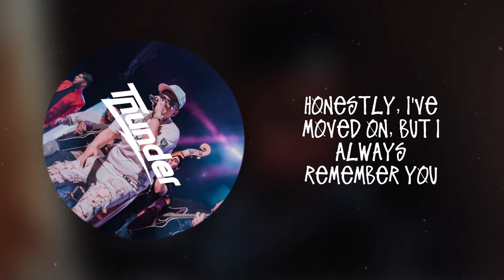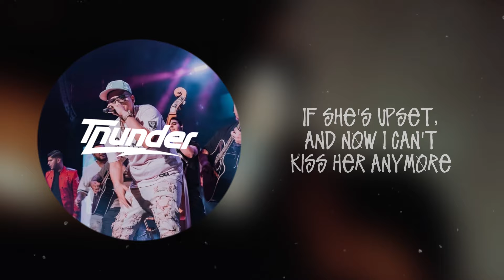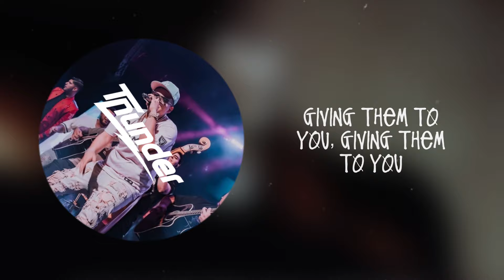Fuerza Regida - Oye (English Translation) Lyrics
⚡️Fuerza Regida - Oye (English translation)⚡️

Comment if you vibed whit this song ⬇️⚡️what other lyrics did we upload ?👀🎶